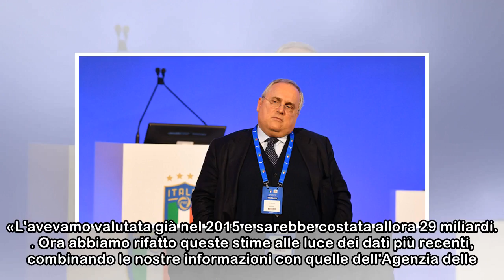Boeri: "Reddito di cittadinanza costa 38 miliardi". Ma è scontro col M5S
Il presidente dell'Inps Tito Boeri ha parlato del reddito di cittadinanza, così come previsto dal M5S nella sua proposta di legge nella scorsa legislatura, che secondo lui potrebbe costare tra i 35 e ...